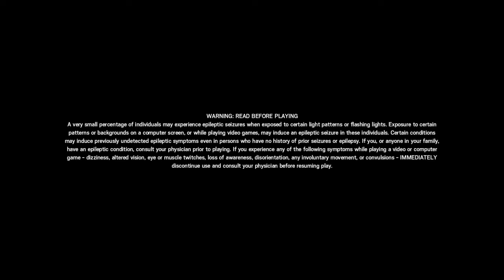Tom Clancy's Rainbow Six® Siege_20200816132422